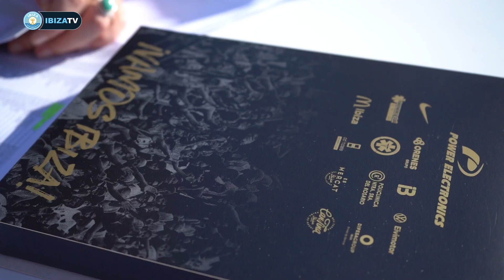El primer partido del año en Can Misses desde otra perspectiva | UD Ibiza